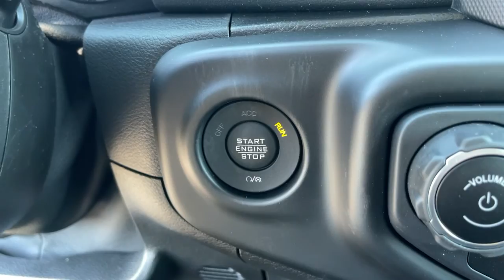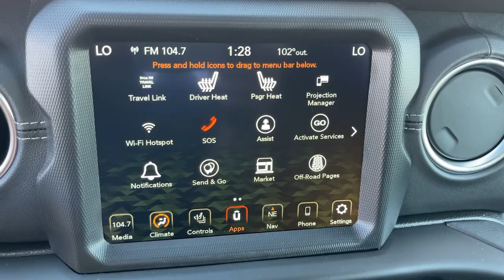2021 Jeep Gladiator Claremont, Pomona, Upland, Fontana, Rancho Cucamonga, CA ML615658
Granite Crystal Metallic Clearcoat New 2021 Jeep Gladiator available in Claremont, California at John Elway's Claremont Chrysler Dodge Jeep Ram. Servicing the Pomona, Upland, Fontana, Rancho Cucamonga, CA area.

Claremont CDJR
620 Auto Center Dr.